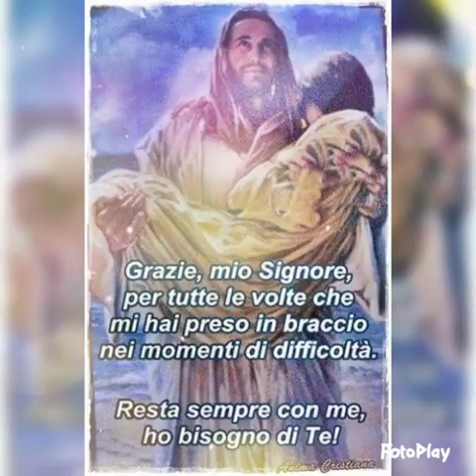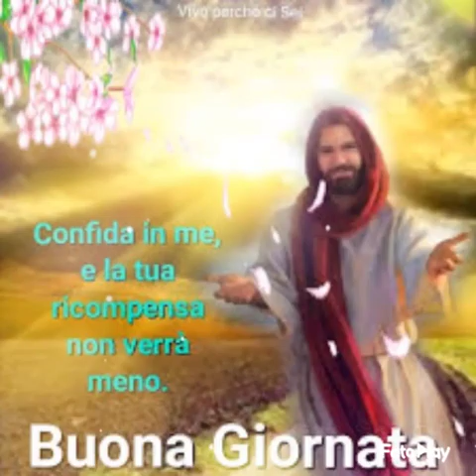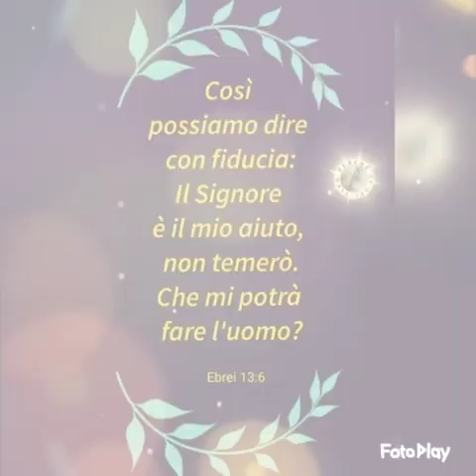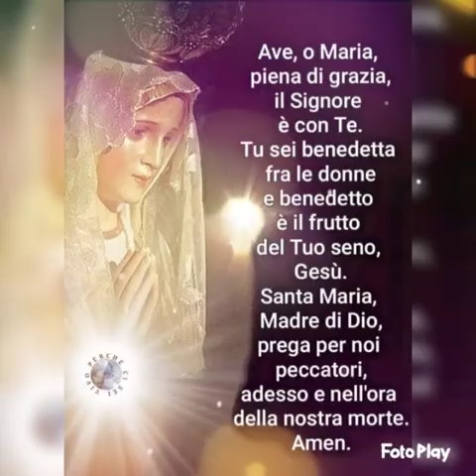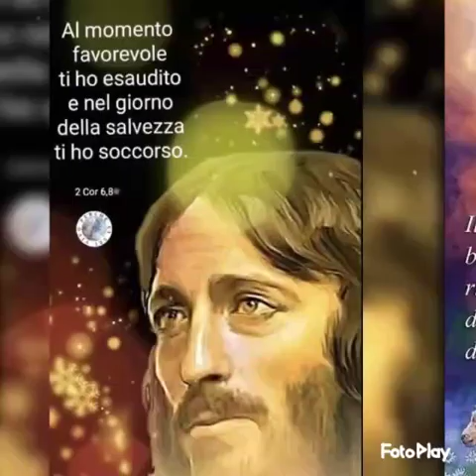BUONGIORNO CON LE FRASI E BENEDIZIONI DI GESU PER TUTTI NOI NEL MONDO INTERO 🙏❤️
Video da parte di Anna Falco